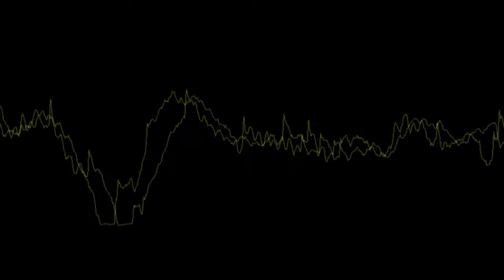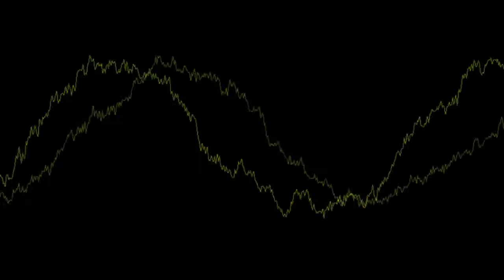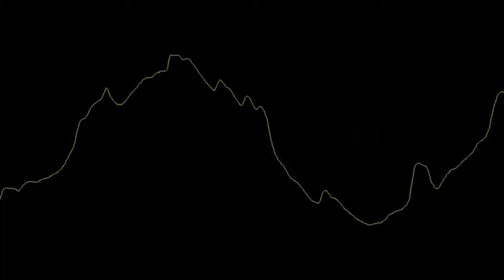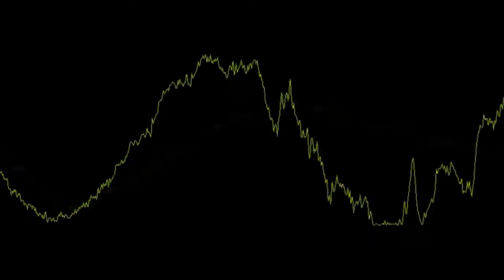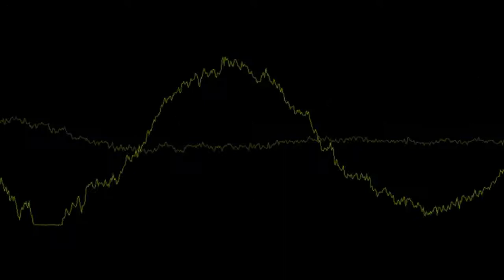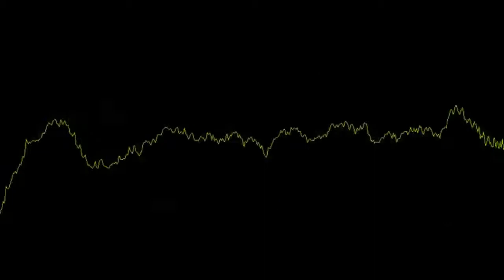BEST TRIBAL HOUSE - Bloody Rhythm Vol.3 / HQ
The finest of TRIBAL HOUSE sounds
HD !